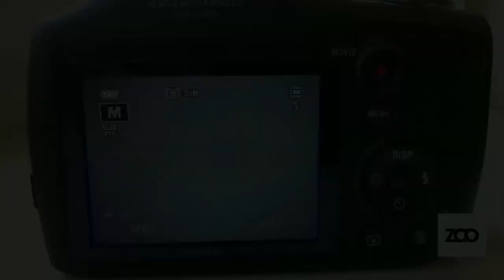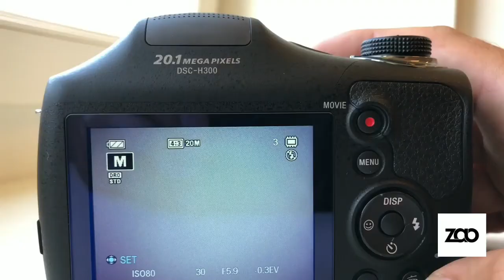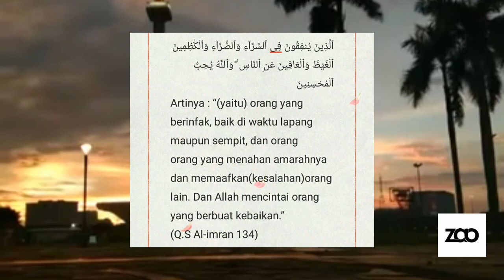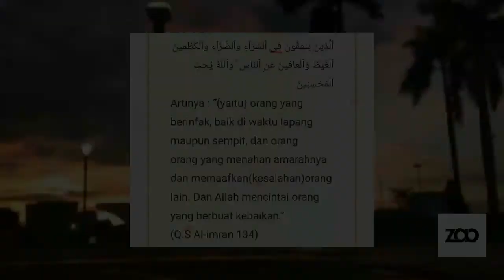Review °Sony DSC H-300 Camera | God quality beginner camera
Assalamualaikum Wr.wb
So this is my friend, my friend has a friend and he is in need of money, so he asked me to help promote his camera.
-smooth condition
-only used once
-there are no minuses, only the cardboard
-more details can ask me via WhatsApp
-some videos from the creative team
-taken from channel IT show channel

wassalamu'alaikum wr.wb